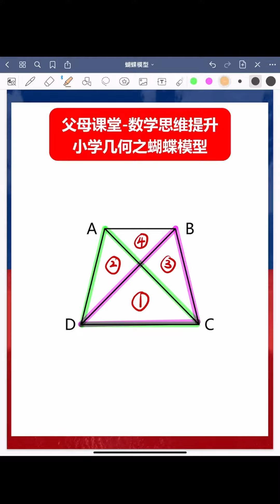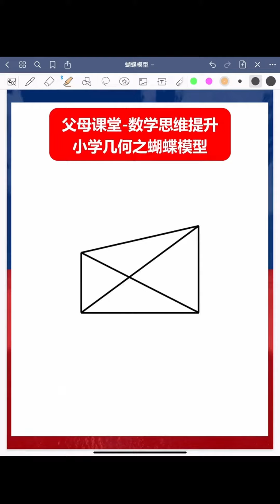國小數學題,必考,蝴蝶模型